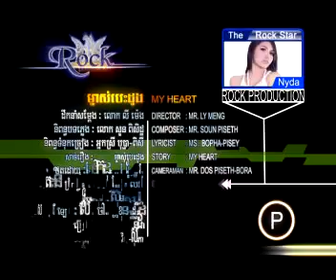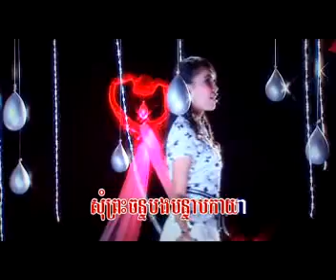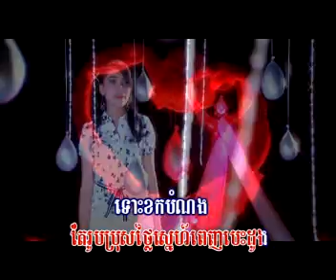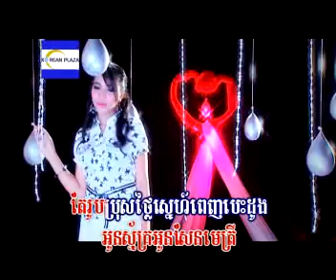ROCK PRODUCTION VCD VOL-106 _ Mchas Besdoung - SreyKhouch ( Nida)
ROCK PRODUCTION VCD VOL-106
 Mchas Besdoung - SreyKhouch ( Nida)
My heart